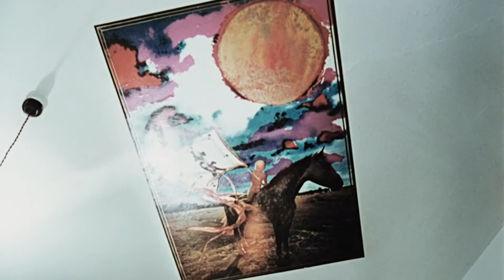The Wicker Man 1973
Director: Robin Hardy
Genre: Mystery horror